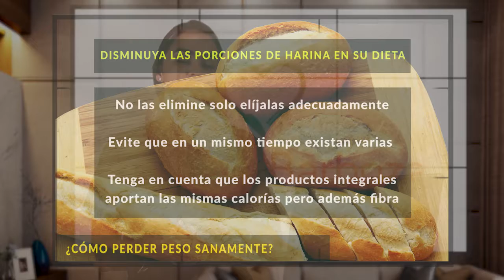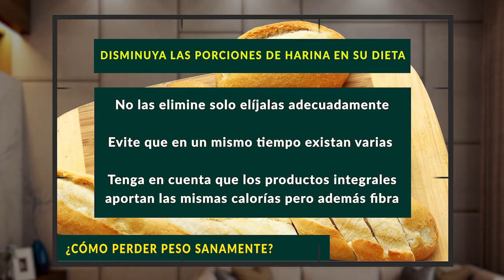POR TU SALUD 04 MAYO